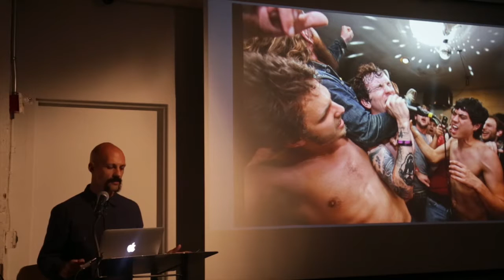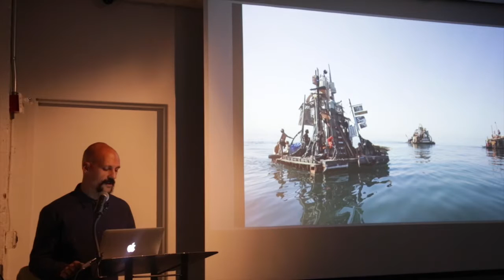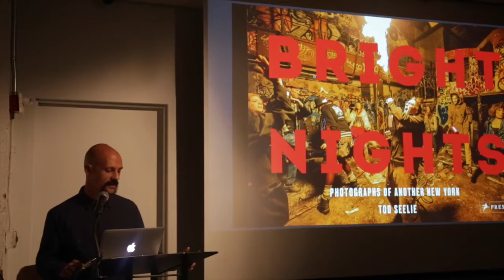Counterculture Photographer Tod Seelie | Aperture Conversations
Counterculture photographer Tod Seelie’s work offers a raw glimpse into the underground ethos and often unknown fragments of New York and Los Angeles. A world traveler, Seelie is attracted to the strangeness of situations, photographing a variety of people and happenings, from illegal, secretive parties in abandoned spaces to brutal DIY punk shows. On October 18. 2016, Seelie gave an artist talk at Aperture Gallery, discussing his projects, and his approach to photographing his subjects.